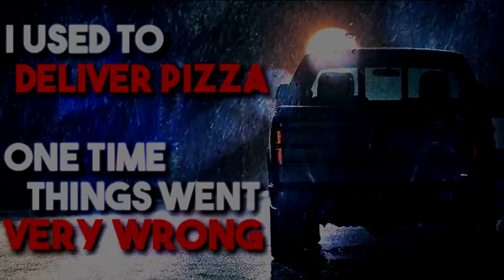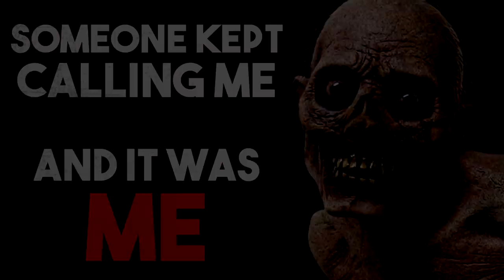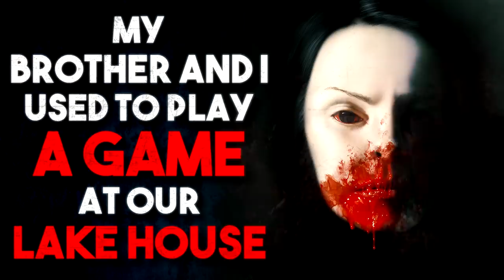7 Terrifying r/nosleep Horror Stories